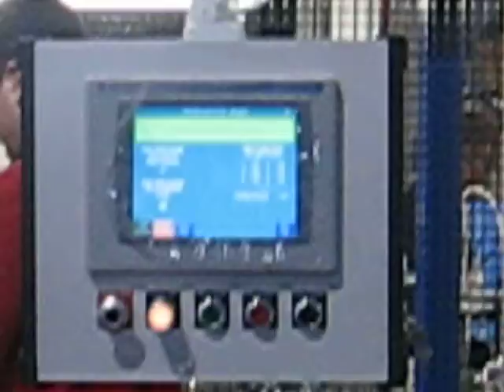Worthington Cyl Tank Assy 2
Propane Tank Assembly